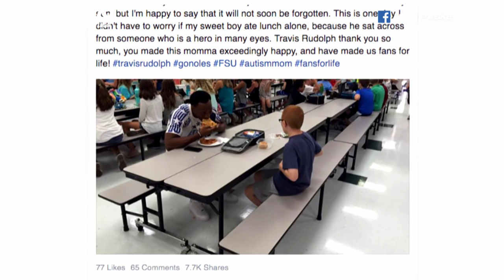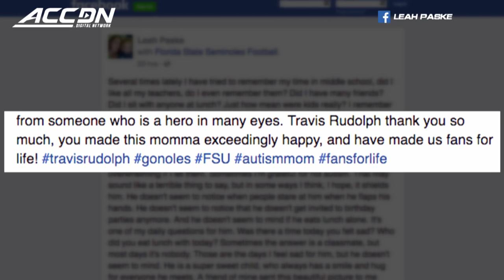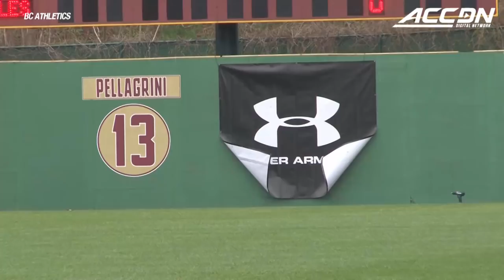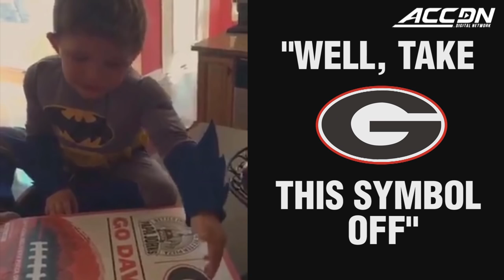Top 10 ACC Must See Moments of the Year (2016)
The Must See Moments of the Year are perfect heartwarming stories for the holidays:
- Surprise military family reunion at a Florida St. football game
- Rivals carry injured cross-country runner across the finish line
- A special military homecoming at a Clemson game catches the family by surprise
- Pitt and Clemson star athletes meet for first time after they both beat cancer
- Notre Dame basketball player gets an unexpected holiday gift on the court: His brother is back after serving in Afghanistan
- Uplifting photo goes viral: FSU football star has lunch with autistic boy
- ALS hero Pete Frates gets his jersey retired by Boston College
- Soldier returns from overseas in time to surprise his brother, the Syracuse QB, before the big game
- UNC star Marcus Paige gives speech that brings coach Roy Williams to tears
- A little Georgia Tech fan breaks down in tears when pizza arrives in a UGA pizza box
The late, great coach Jim Valvano once said you should do 3 things every day: laugh, think, and have your emotions move you to tears. When you watch this, you'll do all 3. Happy Holidays from the ACCDN.